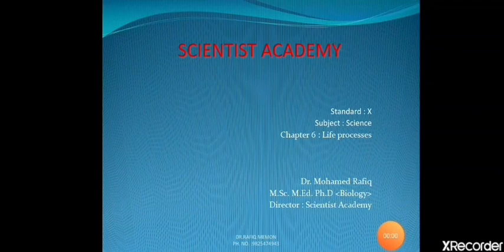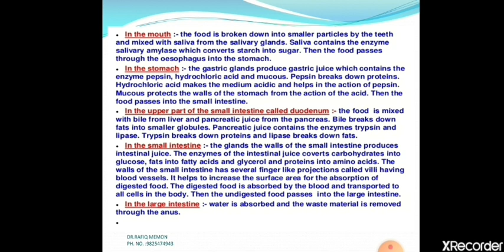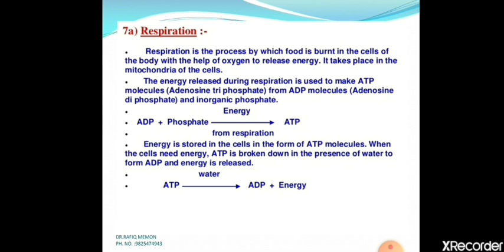Life process part 4